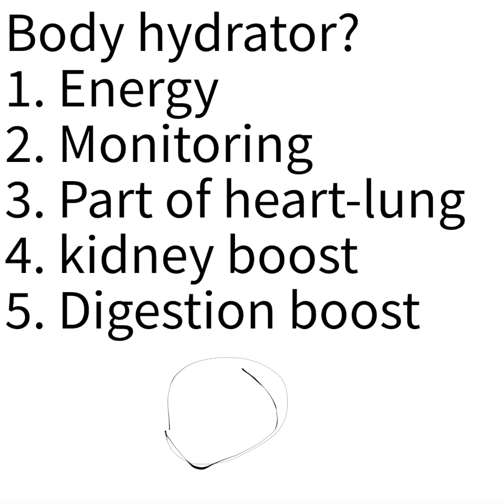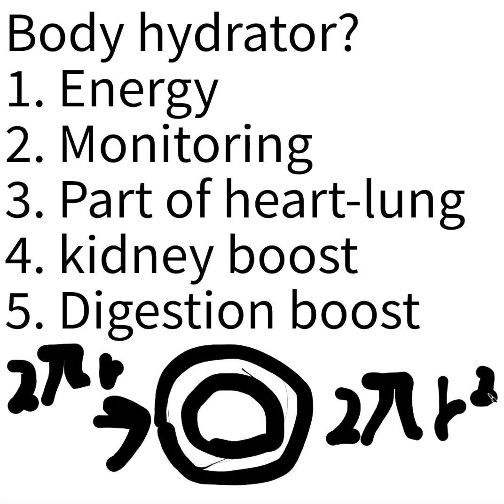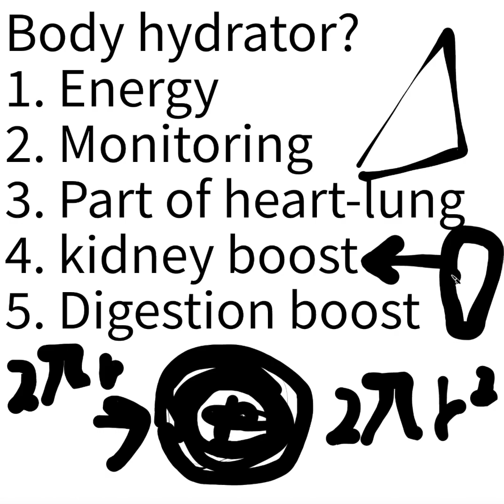Followup: Hydrator artificial organ